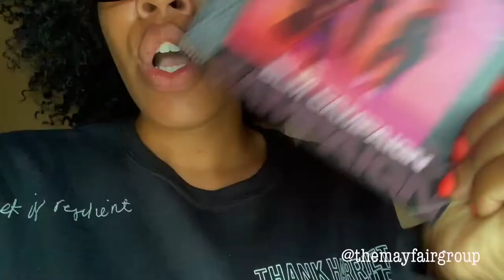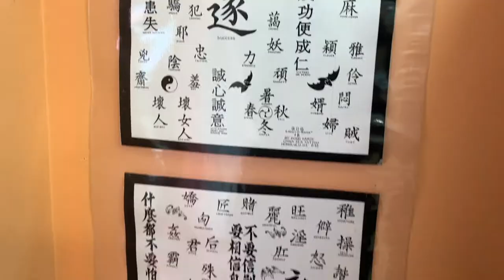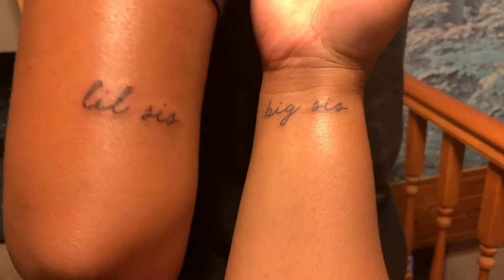VLOG: Matching Tattoos, An Engagement Ring 💍 Moving Abroad